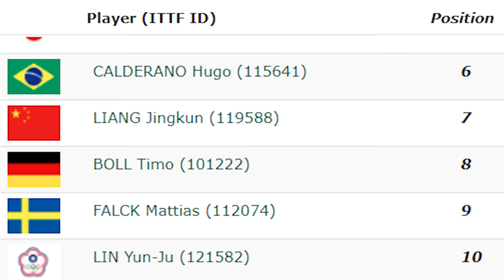I played against World no.3 Lin Gaoyuan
Lin Gaoyuan, The Dark Knight, is World #3, plays for the Chinese National Team and was nice enough to play with me for a while.

To win the weekly $50 Amazon gift card giveaway, be the first commenter to write "First @" your instagram handle.

Congratulations, Christian Wu! Another victory in the weekly give away.  You practically own Amazon!